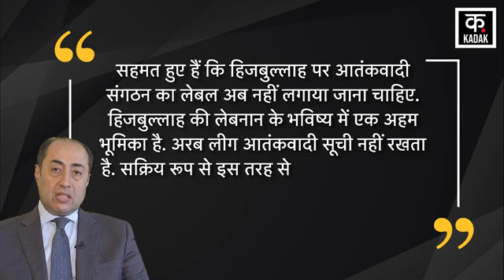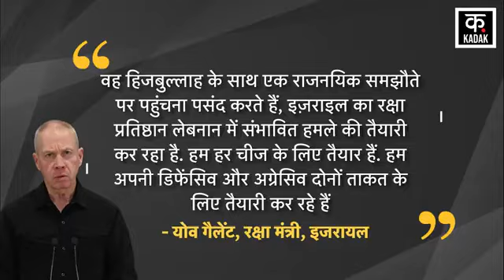Israel Hamas War: Hezbollah पर Arab League का बड़ा फैसला, Netanyahu के छूटे गए पसीने Lebanon | N18G